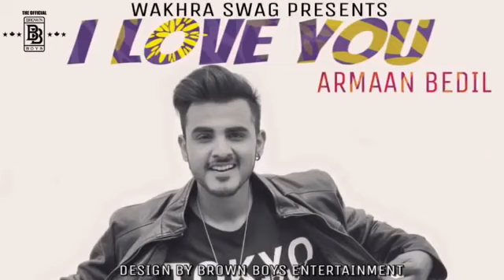I Love You (FULL SONG) Armaan Bedil Ft Mitu Balsamandiya _ Brand New Punjabi Song 2018